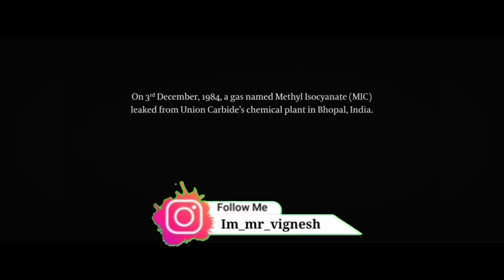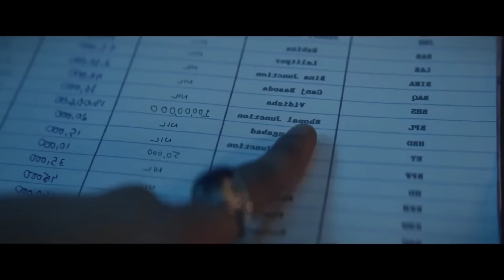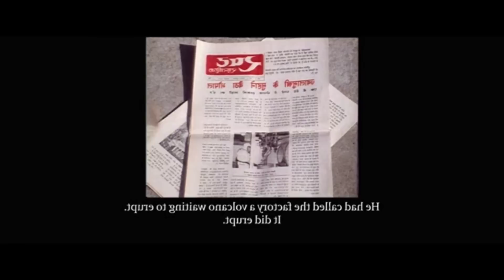இந்தியாவில் நடந்த உண்மை சம்பவம் | Movie & Story Review | Tamil Movies| Mr Vignesh